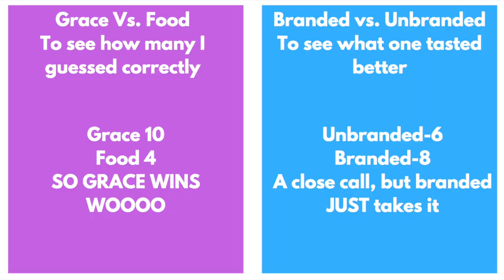Aldi vs. Branded Food Challenge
THanks clo clo for helping me film, you da best sissy bon quissy.